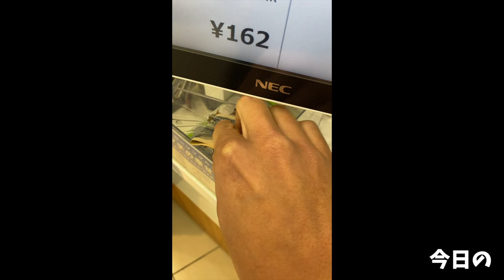【大食い】好き過ぎるのでグラコロを20個買ってきた【大胃王】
冬といえば食べたくなるからまとめて色々買ってきた٩( ᐛ )و